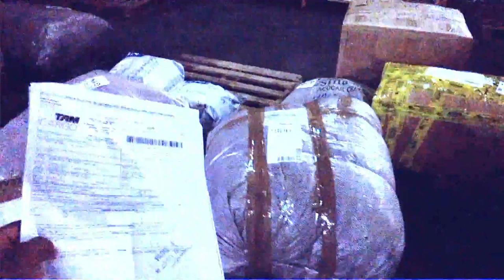Veja o envio pela TAM Cargo de vários fardos, nota fiscal com seguro de percas e danos